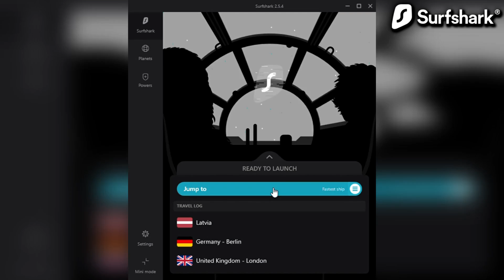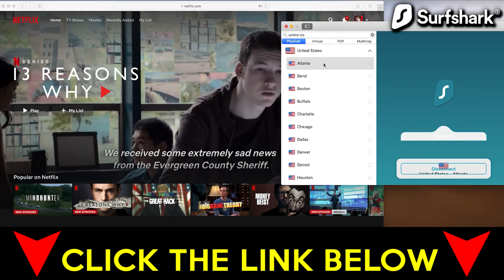Top 10 WEIRDEST Sounding Guns In Cod History